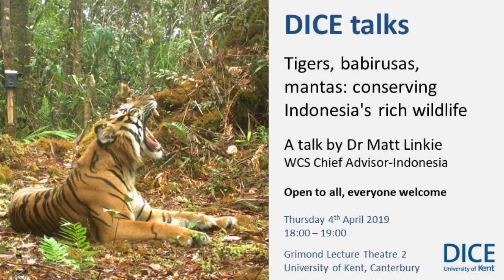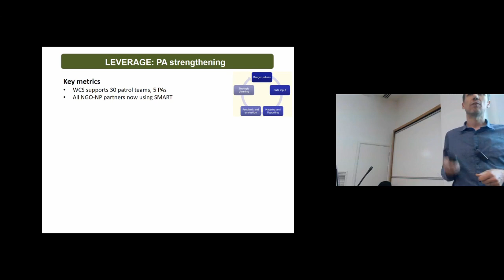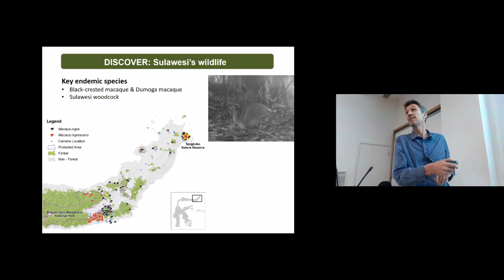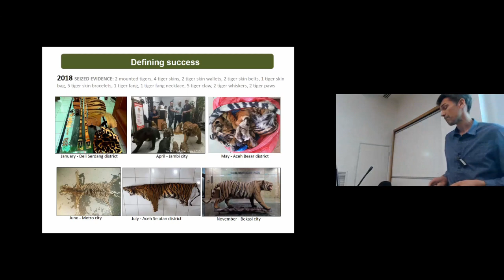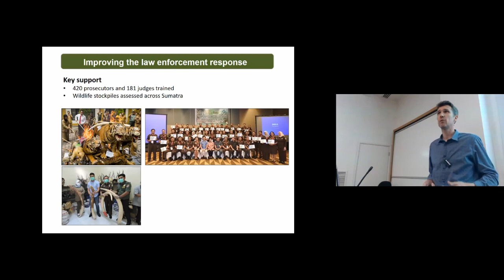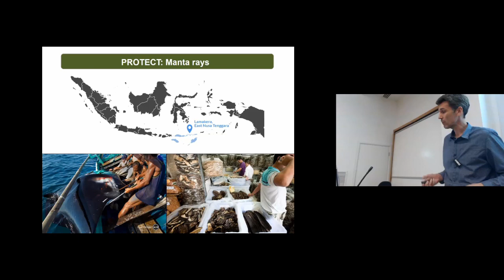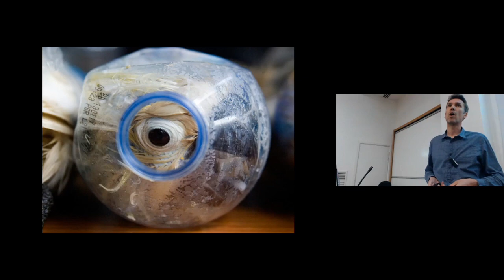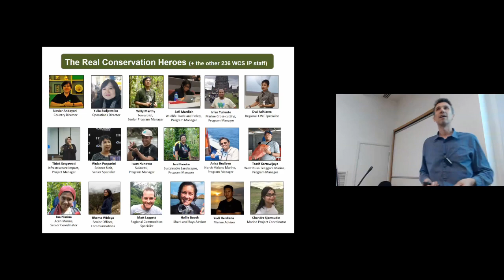DICE talks: Tigers, babirusas, mantas: conserving Indonesia's rich wildlife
Dr Matt Linkie, Chief Advisor-Indonesia for the Wildlife Conservation Society and a DICE alumnus and Associate, talks about his work conserving some of Indonesia's iconic species.